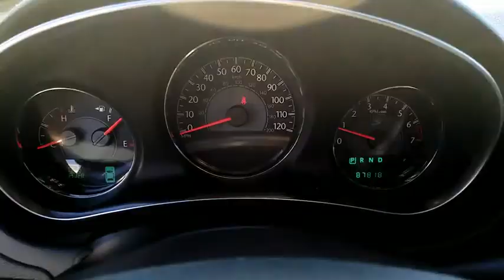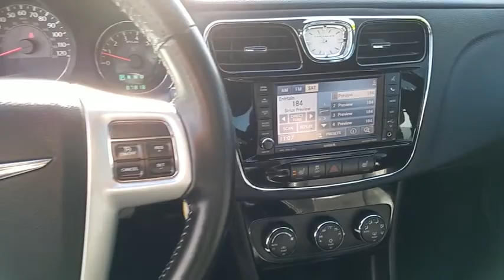2012 Chrysler 200 Las Vegas, Bullheadcity, St. George, Havasu, Pahrump, NV 0184393B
Friendly Ford
660 N Decatur Blvd

LEATHER, NAVIGATION, MOONROOF, BLUETOOTH, SAT RADIO, HEATED SEATS.